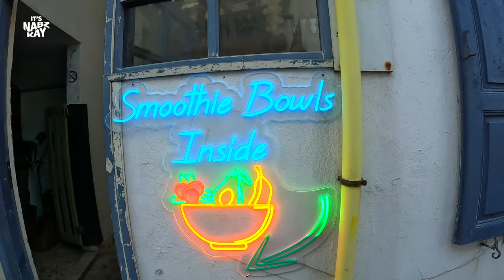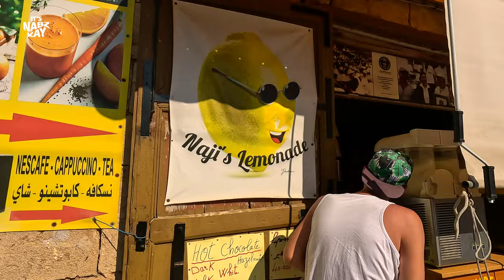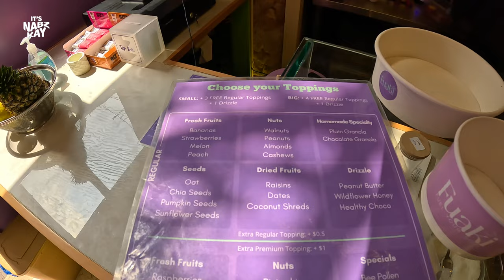Batroun 2023: Beach Bliss, Local Flavors & Hidden Gems 🇱🇧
Embark on a captivating journey through Batroun in 2023! We start our day at Koko Bakery, savoring freshly baked delights before hitting the serene Eddé Sands Beach, where crystal-clear waters and soft sands await. Refresh yourself at Naji’s Lemonade with a tangy local twist, then dive into the artistic side of Batroun at the inspiring Photography Exhibit. Treat yourself at Michelle Bakes Cakes and discover unique treasures with Lillian Saade's handmade creations. Enjoy a delightful local dinner, and wake up to Rahbany Bakery’s delicious breakfast spread.

Our adventure continues with a rich coffee experience at Fuaki Batroun, some relaxation at the upscale Orchid Beach Resort, and a scenic walk through Batroun’s vibrant Main Street. Meet Christelle, a local with a heartwarming tale, and join us on a breathtaking sunset bike ride along Kfar Abida’s stunning coastline. Wrap up your Batroun experience by soaking in the lively Sunday vibes and revisiting Michelle Bakes Cakes one last time. This journey through Batroun’s beaches, street food, and warm encounters is packed with unforgettable moments—don’t miss it!

*TIMESTAMPS*
00:00 In This Video
01:10 Back in Batroun
04:52 Breakfast at Koko Bakery
05:34 Eddé Sands Beach
08:43 Refreshing Stop at Naji’s Lemonade
12:11 Discover Batroun Photography Exhibit
17:27 Treats at Michelle Bakes Cakes
21:20 Handcrafted Souvenirs with Lillian Saade
23:11 Dinner in Batroun
25:07 Morning at Rahbany Bakery
26:51 Coffee Break at Fuaki Batroun
29:44 Relaxing at Orchid Beach Resort
31:36 Strolling Batroun Main Street
33:06 Meet Christelle, A Local Story
34:00 Sunset Bike Ride Along Kfar Abida
36:52 Sunday Night Vibes in Batroun
37:33 Sweet Farewell at Michelle Bakes Cakes
39:20 Waking Up to Batroun's Beauty